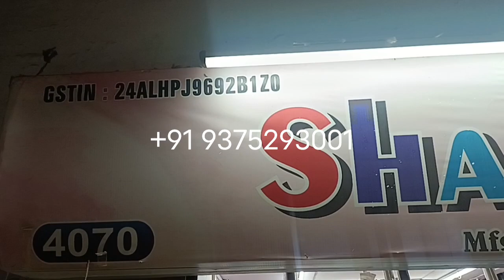wholesal fabric parint Surat market Only fabric cotton